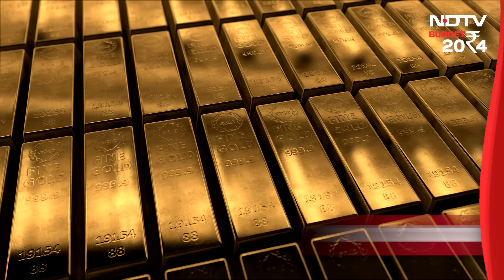Gold Custom Duty | Good News For Those Looking To Buy Gold: Import Duties On Gold, Silver Slashed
Finance Minister Nirmala Sitharaman today announced a reduction in import duties on gold to 6% from 15%, a move spelling good news for those looking to buy the yellow metal. The customs duty on silver has also been slashed.